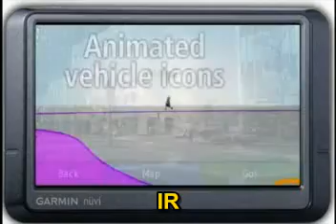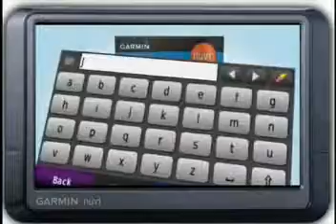ML 26700908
Video Migrado